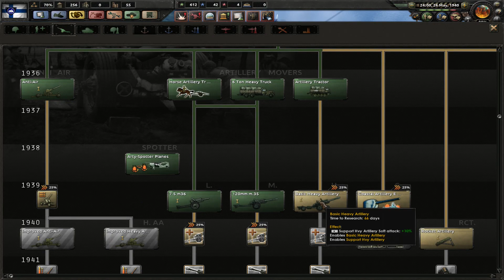Hearts of Iron IV - Black Ice Mod | Finland | Episode 6 [Final Push]